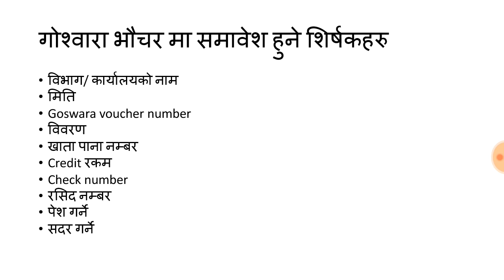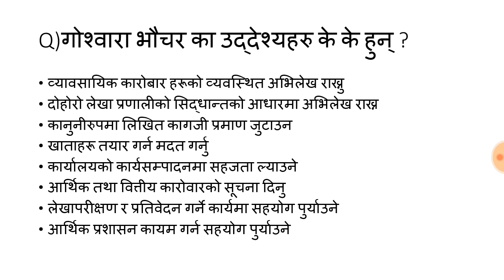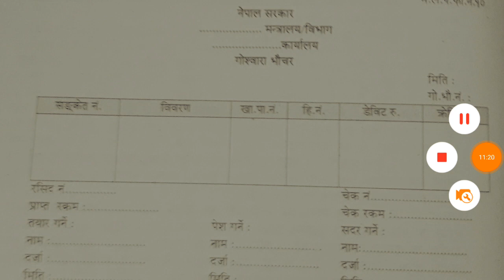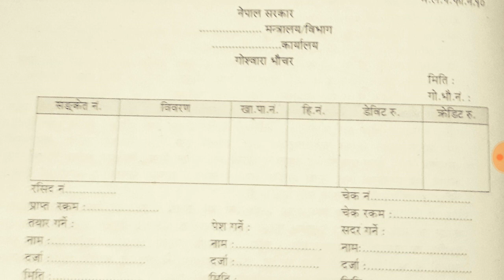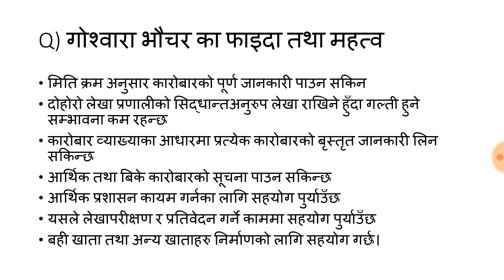Journal voucher (गोश्वारा भौचर) // नेपाल राष्ट्र बैंक तृतीय पत्र// nepal rastra bank third paper